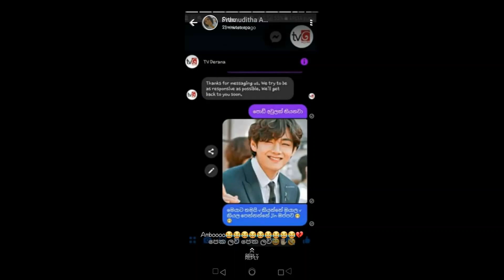🔴BREAKING NEWS🔴හොයාගත්තා අපේ Vට ඩබ් කරන්නෙ කවුඩ කියල😎